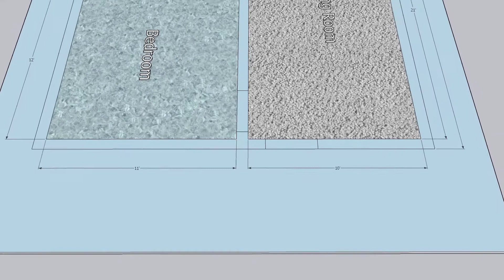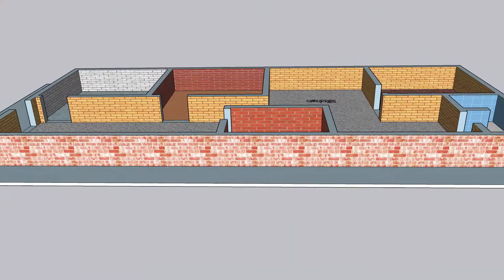23' X 51' House Plan 3d